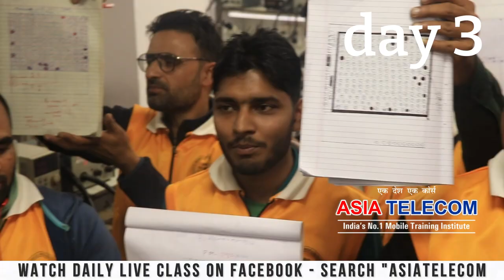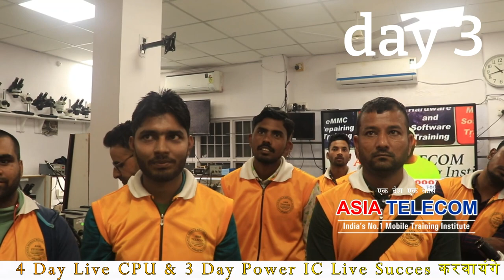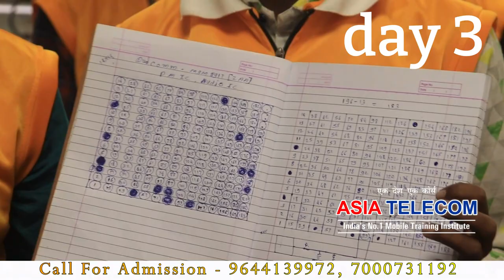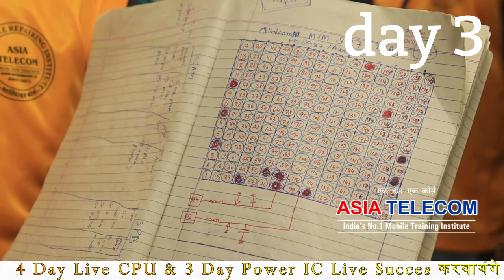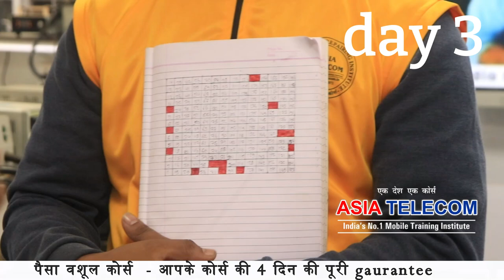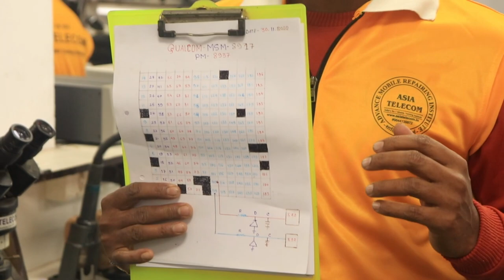Day 3 = 28 Nov Batch Class - Full Day का रिव्यु - क्लास के पुरे होने हर एक स्टूडेंट से जाना?